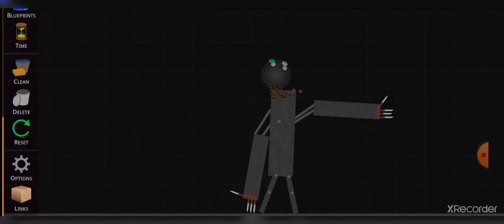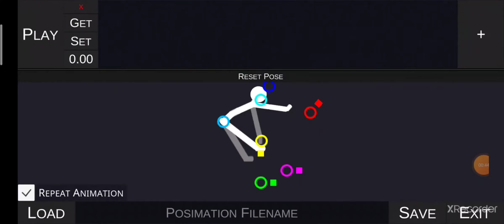SRP Trailer (Fanmade)